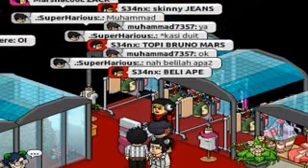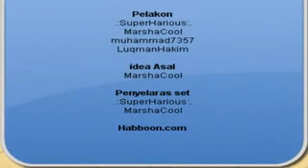Zahir Production Cerita - Bahaya Mercun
Layan jelah..Dibintangi oleh muhammad(ZACK) , MarshaCool, LuqmanHakim, dan .:SuperHarious:. Habboon.com